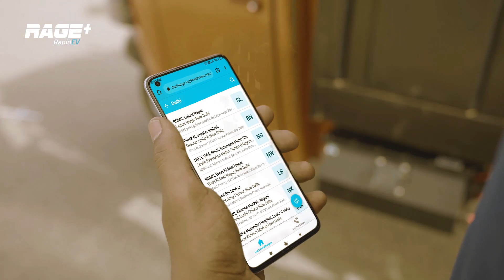OSM Rage+ Rapid EV - powered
This festive season OSM is proud to introduce the Rage+ RapidEV.

India’s fastest charging electric 3–wheeler dedicated to those who do “Khushiyon ki delivery”. And in recognition of the hard work and dedication of our last mile partners. Here is our side of the promise on this festive season.

PreBook Rage+ RapidEV with just Rs. 10,000
1 lakh discount on first 1000 vehicles
Vehicle delivery start within 3 weeks from the date of pre-booking
Guaranteed vehicle buy back of Rs. 1 lakh within 5 years
5-year vehicle warranty
6-year battery warranty
Free roadside assistance for 1 year
InstaCharge fully in 35 minutes
InstaCharge App and “On Demand Charging”
Safest EV battery of India
Operating temperature of -300 to 600 Celsius

A big shoutout to our partner Log9 Materials for making this a reality.